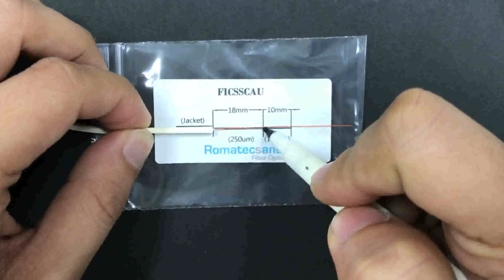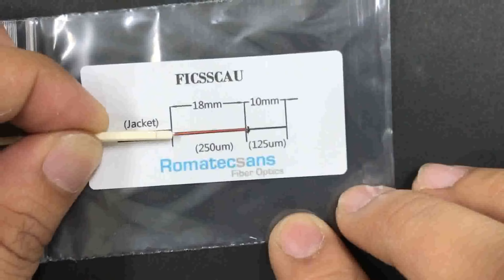Romatecsans - New Small FIC Field Installable Connector SC APC Universal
New Small FIC Field Installable Connector SC APC Universal Assembly Process.